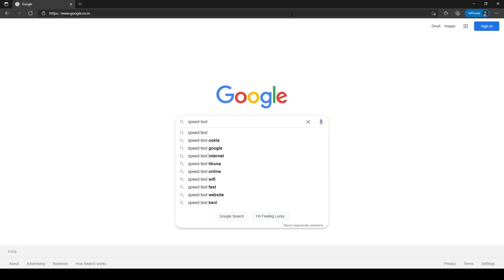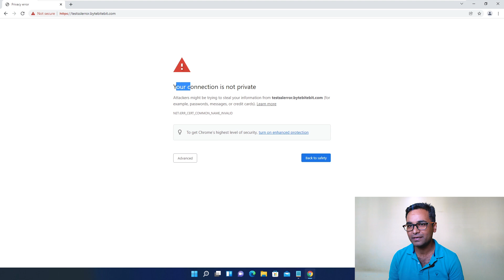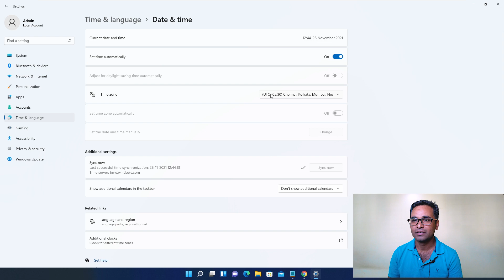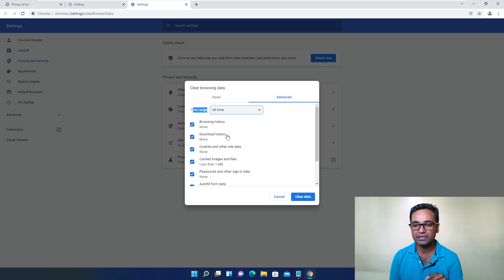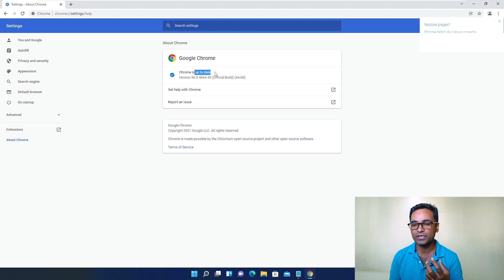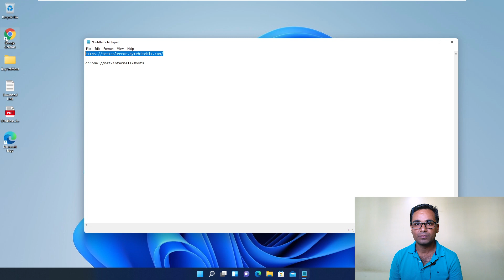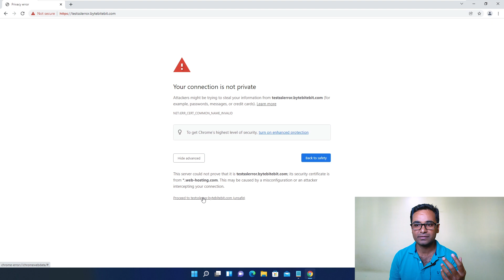Your Connection Is Not Private Chrome | SSL Certificate Chrome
In this video we are going to look at Your connection isn't private. Also this video will help to resolve all kinds of google chrome, Microsoft Edge and Mozilla Firefox errors.

Disable Always On Http URL
chrome://net-internals/hsts

ERR_CERT_SYMANTEC_LEGACY
ERR_SSL_VERSION_OR_CIPHER_MISMATCH
NET::ERR_CERT_AUTHORITY_INVALID
NET::ERR_CERT_COMMON_NAME_INVALID
NET::ERR_CERT_DATE_INVALID
NET::ERR_CERT_WEAK_SIGNATURE_ALGORITHMT
NTE::ERR_CERTIFICATE_TRANSPARENCY_REQUIRED
SSL certificate error
DLG_FLAGS_INVALID_CA
DLG_FLAGS_SEC_CERT_CN_INVALID
Error Code: 0
NET::ERR_CERT_COMMON_NAME_INVALID

Chapters

0:00 - Intro
0:57 - Error
1:22 - Adjust Time and Date
2:30 - Clear History
3:29  - Update your Browser
4:21 - Open the Page in Incognito Mode
4:55 - Always On https Disable
5:49 - Manually Proceed with Caution